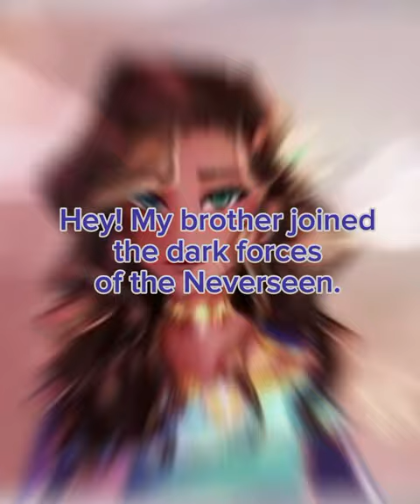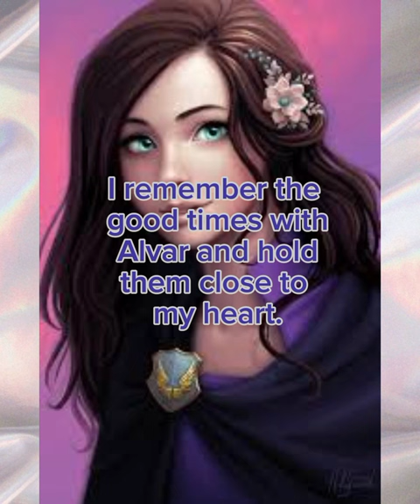We Don't Talk About The Neverseen (We Don't Talk About Bruno Keeper Of The Lost Cities Parody)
Amy asks about the Neverseen and this is what she's told. This was so much fun to write and make! Enjoy!